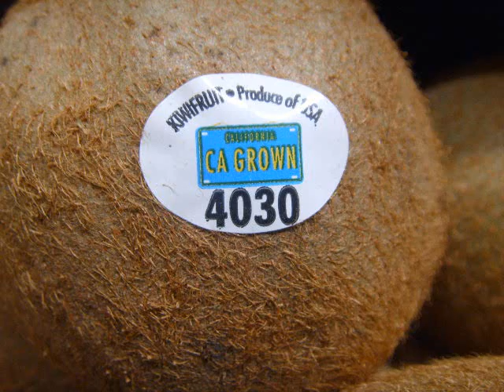The Melinda Show: A Fruitful Oxymoron (aka.Shortest Episode)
Lol. I was at safeway when I found this. It's so stupid!